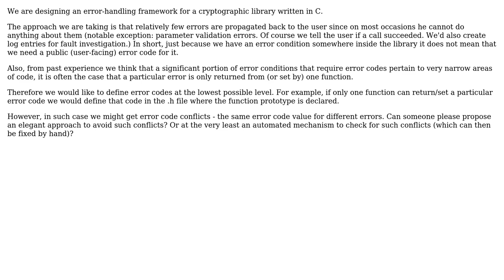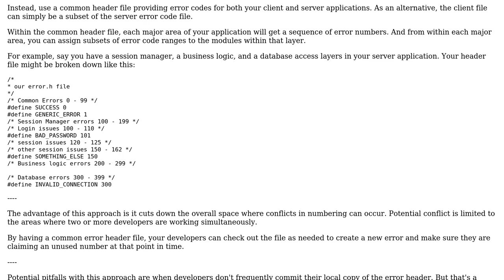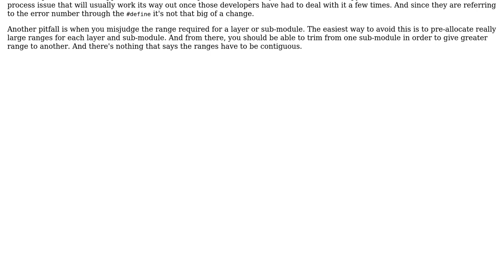Software Engineering: Defining error codes (2 Solutions!!)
Software Engineering: Defining error codes

With thanks & praise to God, and with thanks to the many people who have made this project possible! | Content (except music & images) licensed under CC BY-SA | Music | Images & others | With thanks to user malenkiy_scot user Doc Brown and the Stack Exchange Network Trademarks are property of their respective owners. You are responsible for your own actions.